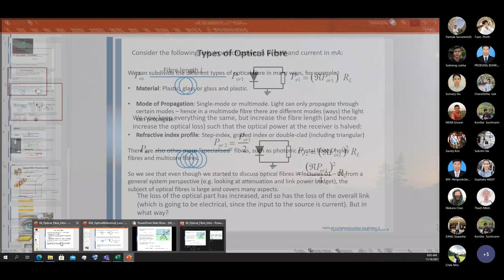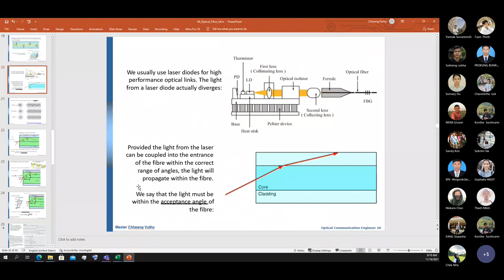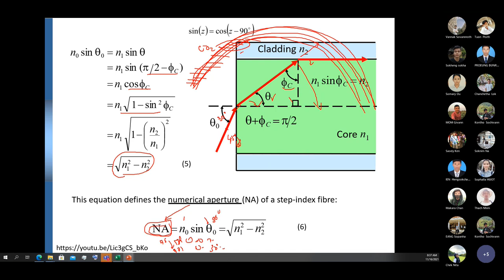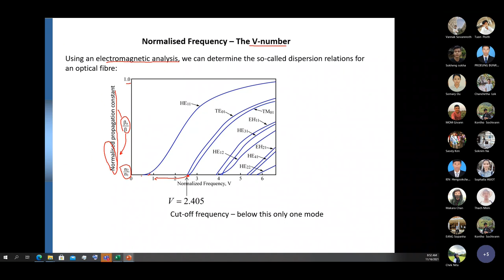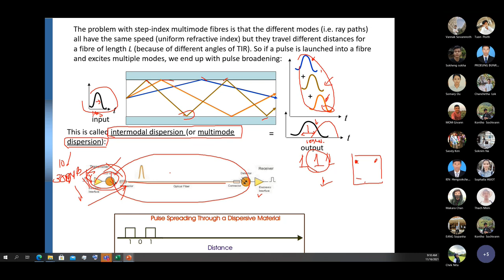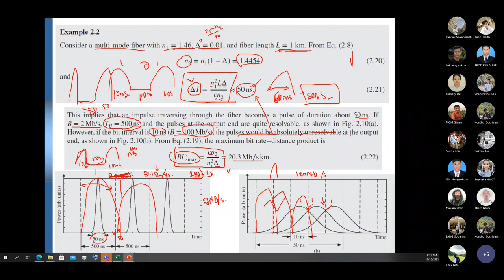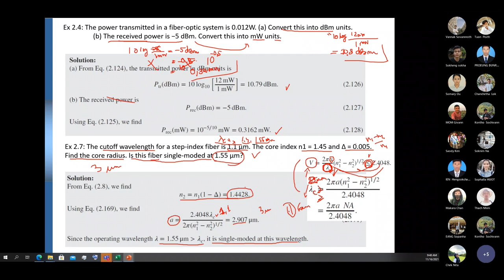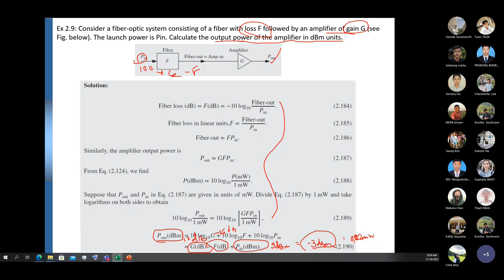Optical-Lecture 04 Full Version***